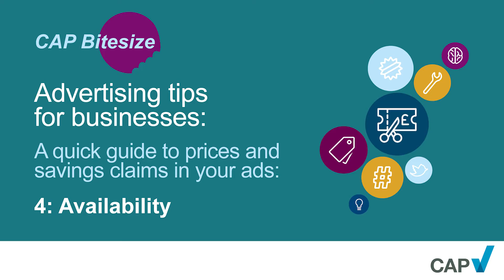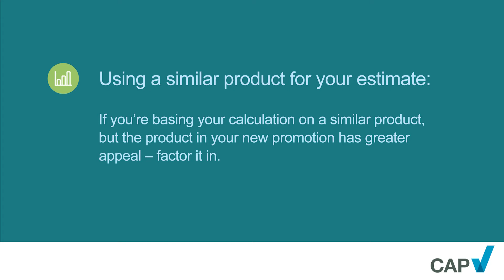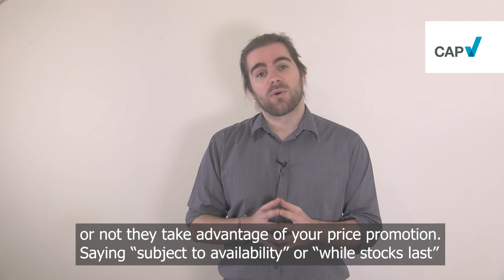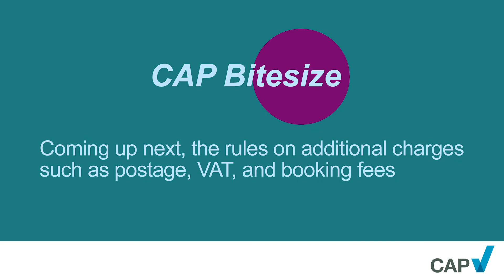4: Price promotions and the rules on availability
In this video we cover the rules on availability when you are running a price promotion.